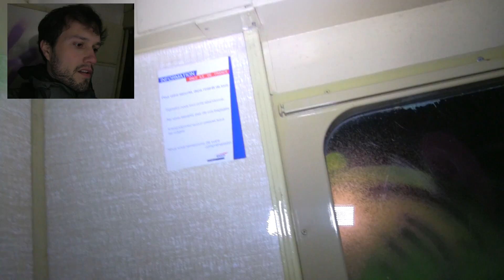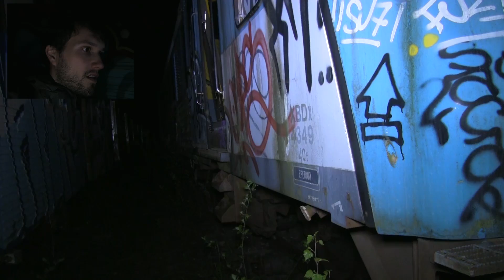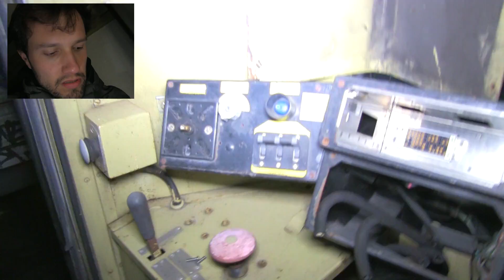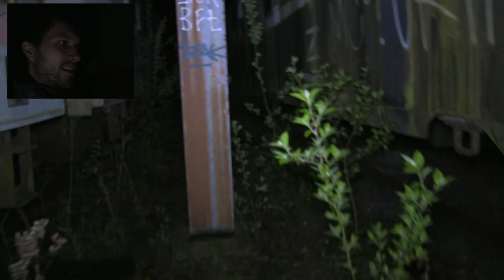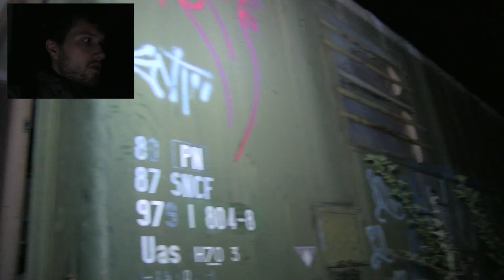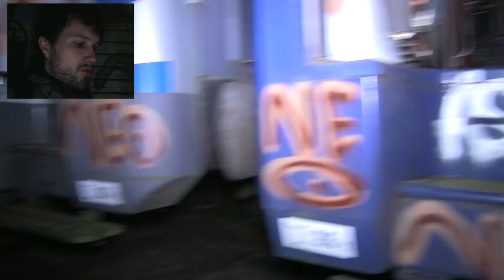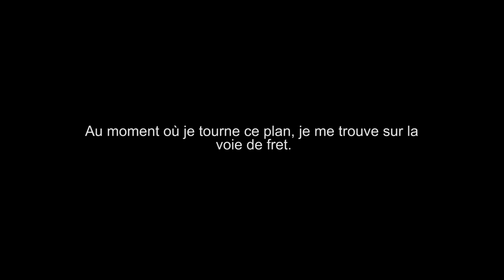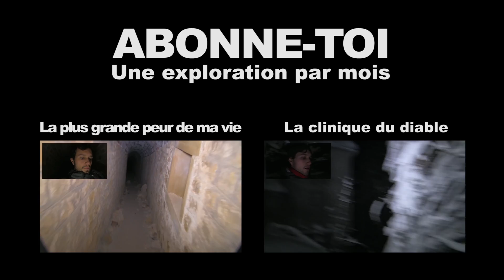DÉCOUVERTE D'UN ABRI DANS UN TRAIN ABANDONNÉ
Mais que peuvent bien cacher les mystérieux trains de ce cimetière...?